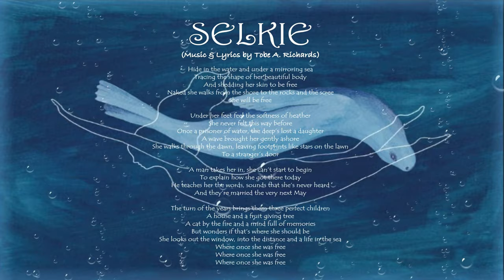Selke - Tobe Richards (The Transit Band)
The song is about the Scottish folklore story of the Selkie, a seal that sheds its skin to become human.  The premise behind my version is the woman in the story  turns from a seal into a human, arriving unannounced at a stranger's door and unable to communicate.  The man welcomes her into his home, teaches her talk and eventually marries her.  They have three children and an idyllic life, but she stills yearns for the freedom of the sea.

Personnel:
Tobe:  Vocals, Keyboards, Piano, Guitar, 8-String Tenor Ukulele, Bass and Percussion.